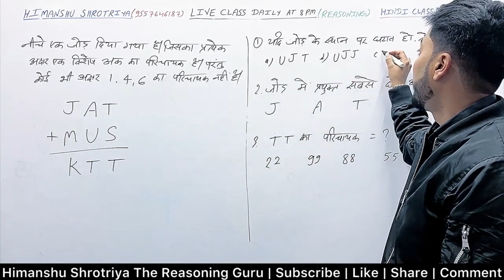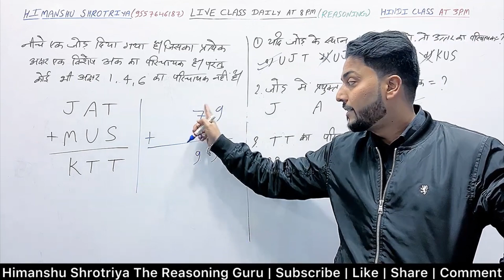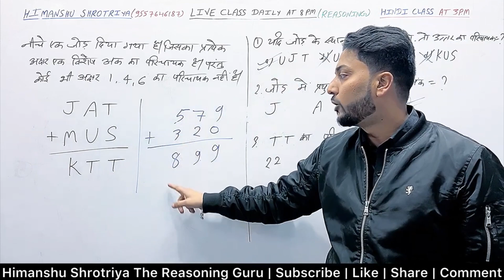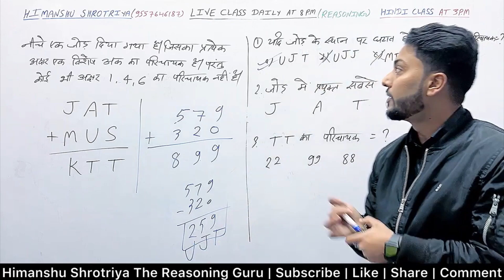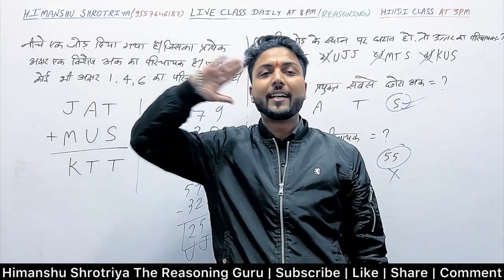JAT + MUS = KTT REASONING QUESTION (परिचायक प्रश्न) BY HIMANSHU SIR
REASONING PARICHAYAK WALE QUESTIONS, (JAT+MUS=KTT) BY HIMANSHU SIR | reasoning

HINDI CRASH COURSE FOR ALL COMPETITIVE EXAMS

REASONING FOR UP POLICE LIVE CLASS AT 8 PM

REASONING FULL COURSE IN ONE VIDEO

Arihant R.K.JHA reasoning book full solution

UPP chapter wise previous year question full syllabus

DAILY LIVE CLASS AT 8 PM